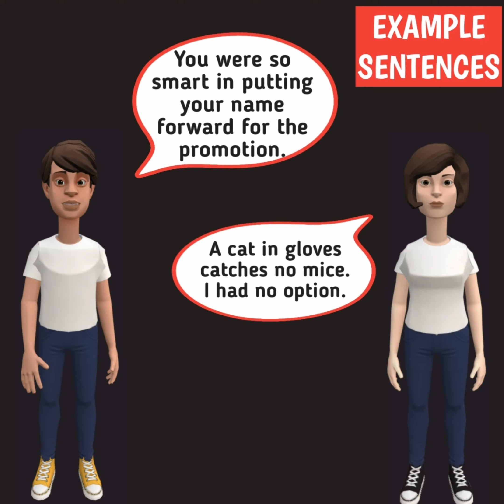Proverb: A cat with gloves catches no mice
Proverbs are phrases that are commonly used and widely understood.  They can also be passed down for generations.  Proverbs can be used to convey advice.